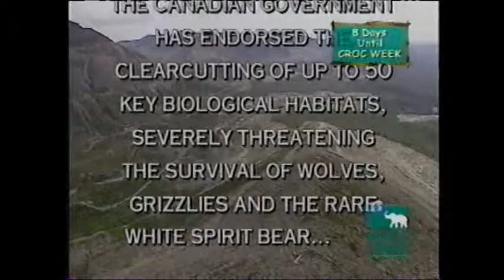Matthew Kelly receiving Genesis Award on behalf of Kingfish